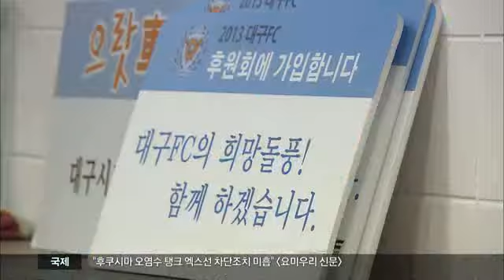[대구MBC뉴스] 변화의 대구FC, 과연 성공할 수 있을까?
내용: 변화의 대구FC, 과연 성공할 수 있을까? - 이호영 기자 (안동M)